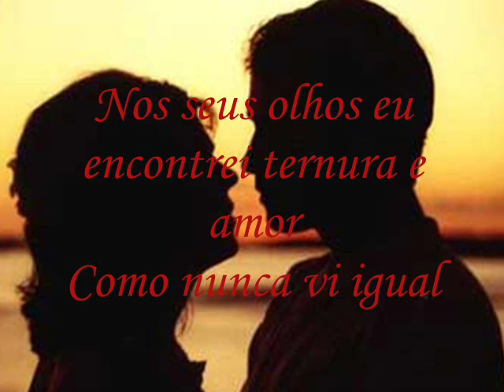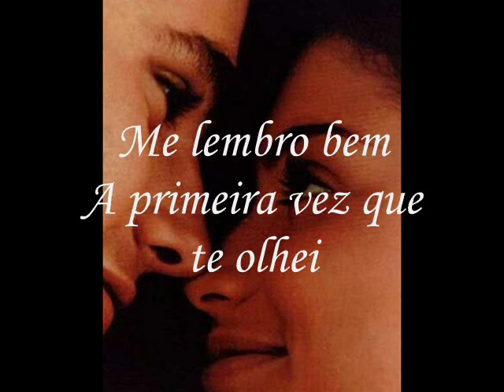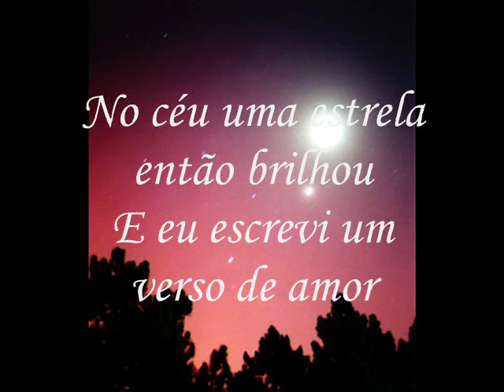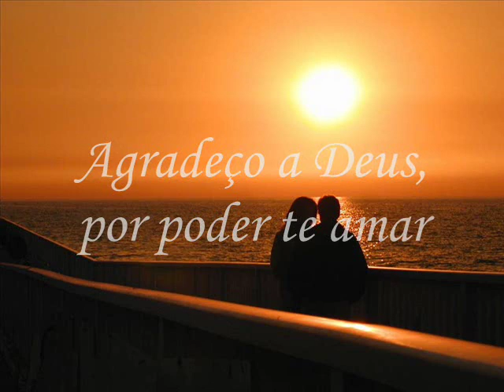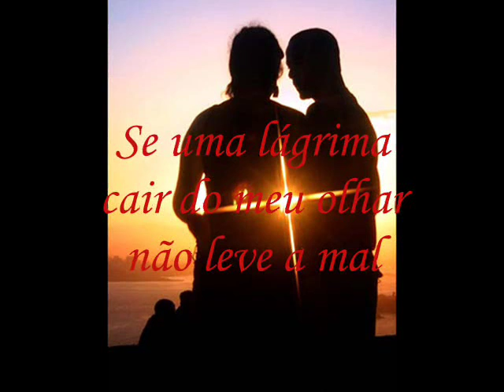Pamela e Alex Gonzaga - Um Verso de Amor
Pouca coisa é necessária para transformar inteiramente uma vida: amor no coração e sorriso nos lábios.
ღBy Sheilaღ Visite Deus tem uma palavra para você!!